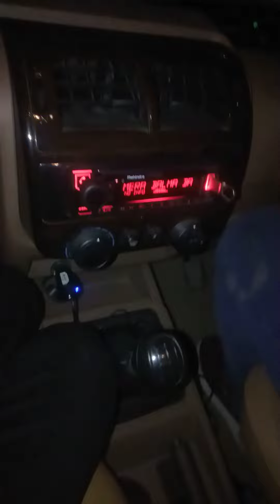coco/ coco/ cola/ song / ky music/ Vijay garh / aditya thakur